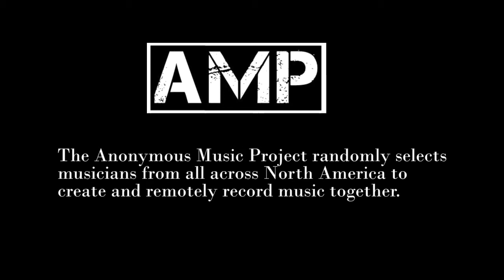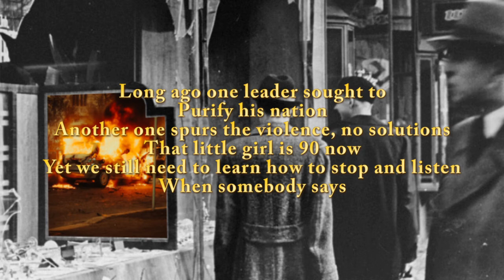"I Can't Breathe" A Song from AMP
"I Can't Breathe" is a song from the Anonymous Music Project.